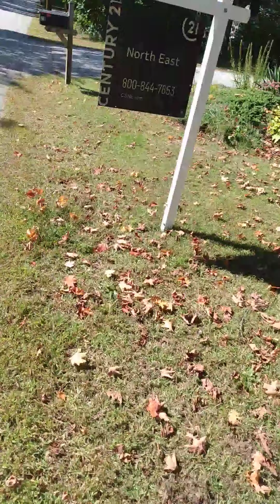hanging out (3)